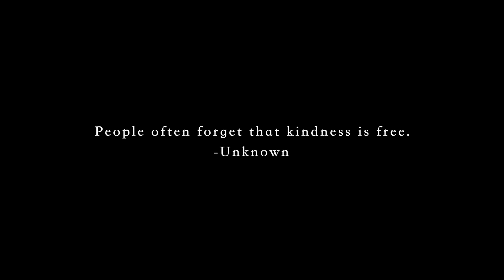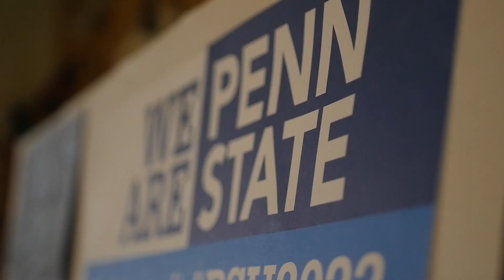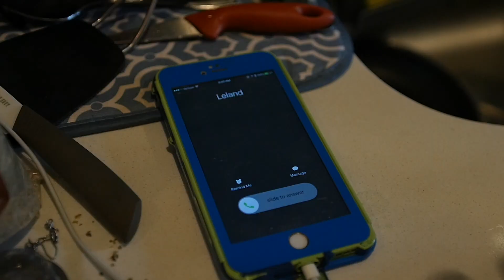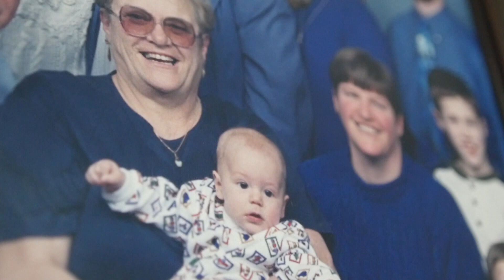Anne Trenning "You and Me"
With over 20 million streams and counting, “You and Me” is Anne Trenning’s most popular piano composition.  Unveiling this melodically nuanced piece for the first time via video is the talented filmmaker and artist Wilder Troxell.  Wilder has deftly crafted a visual presentation of loving family and generational ties to accompany Anne’s song.  Rick Dior of Acoustic Barn Studios crafted the beautiful arrangement and various Charlotte Symphony Orchestra members accompany including Jane Brendle on violin.  Look for a cameo by international opera singer Richard Troxell, who is the filmmaker’s father and Anne’s former college classmate.

“If you smile at me I will understand, because that is something everyone, everywhere does in the same language…”  Wooden Ships

Listen to “You and Me” and all of Anne’s music with the following online streaming services:

Pandora
IHeart Radio
Jango Radio
Tidal
Last.fm
Shazam

Or just say “Alexa, play Anne Trenning.”